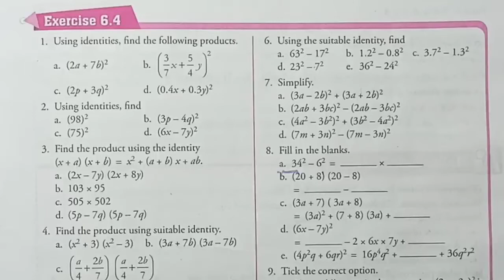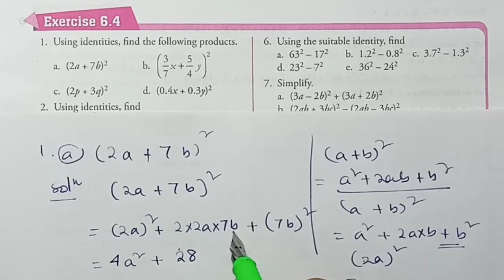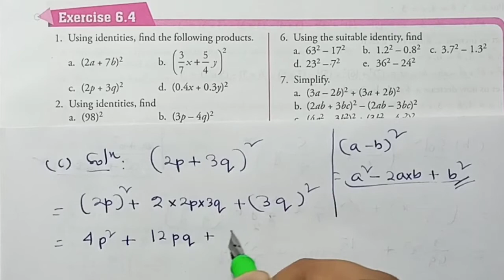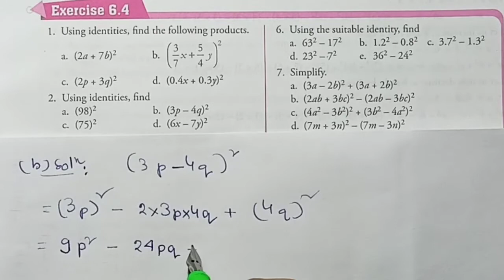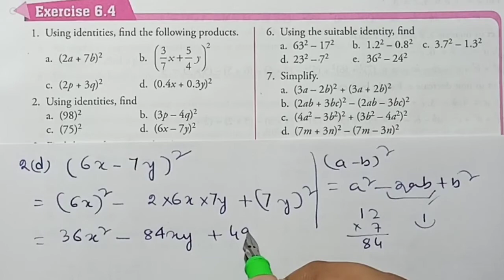Exercise 6.4 | Part 1 | Algebraic Expressions and Identities | Class 8 | Maths Xpress Solutions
Class: 8
Exercise: 6.4
Part:1
Book Name: Maths Xpress Grade 8